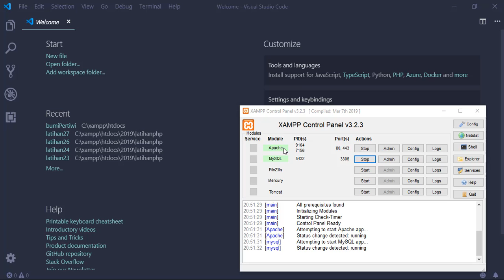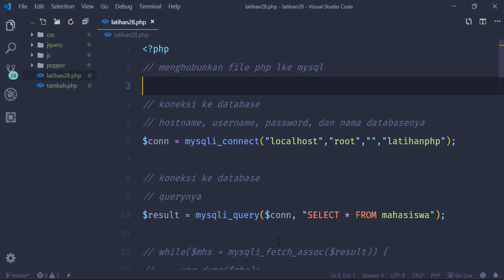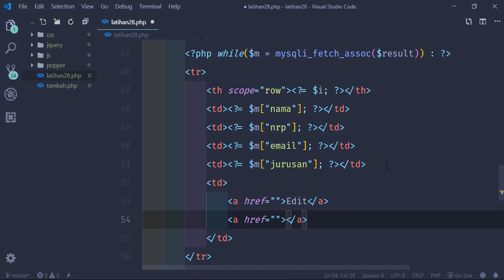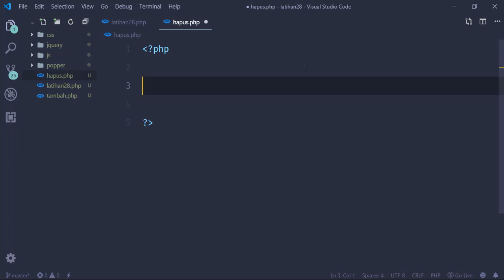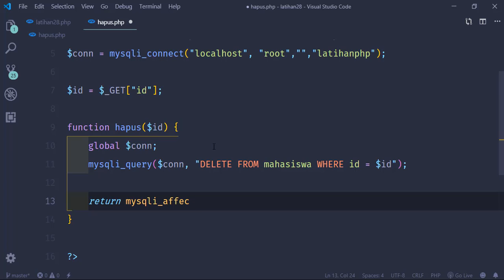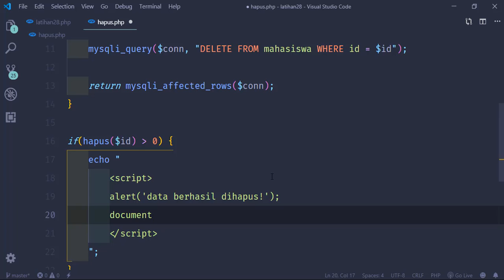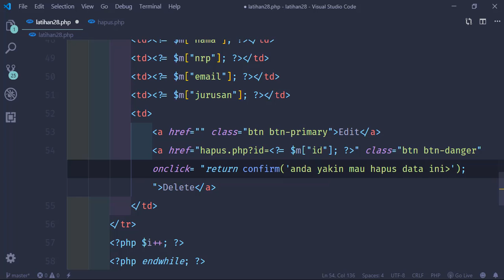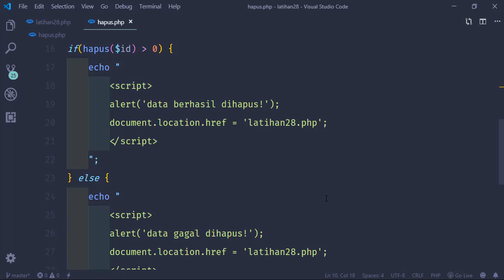Materi 28, Delete Data pada PHP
Mari kita belajar PHP dasar dalam bahasa indonesia, dalam tutorial ini kita belajar dasar pemrograman menggunakan php.
dan jika ada pertanyaan silahkan tulis komentarmu dibawah.

Ngoding luar biasa!!